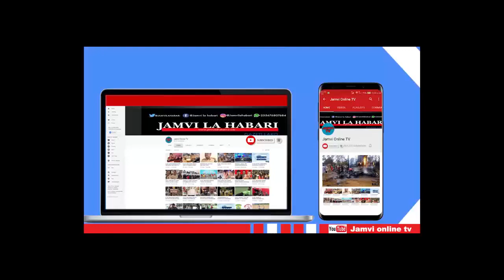HISTORIA IMEANDIKWA KISARAWE DC JOKATE AMTAKA JPM AKAJIONEE